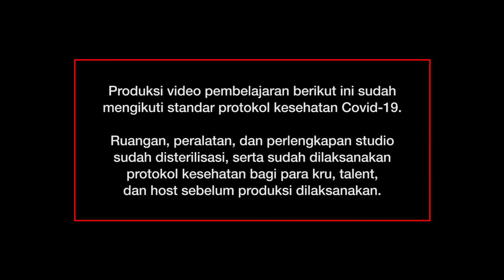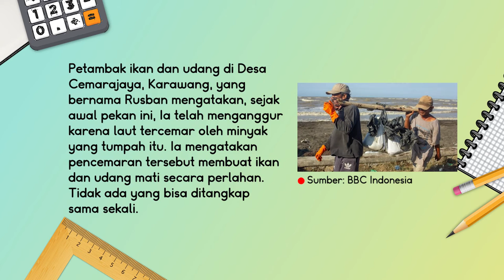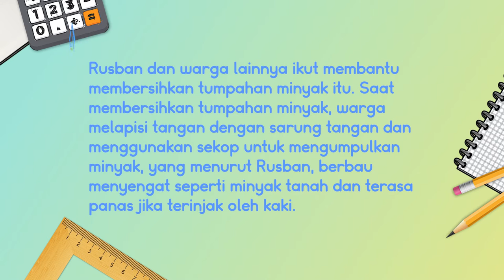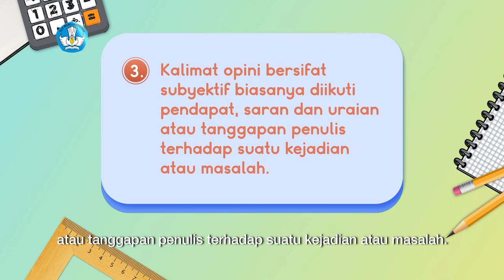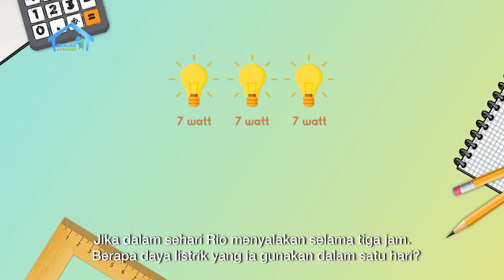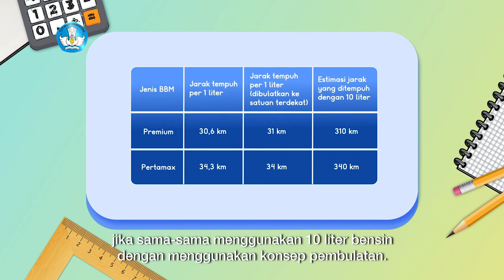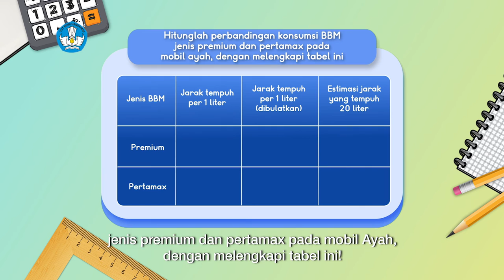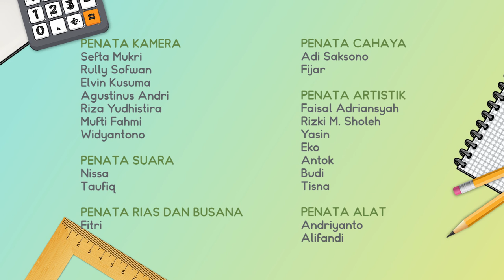BDR | SD Kelas IV| Episode 47 - Efek Bahan Bakar Fosil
Rio menonton acara televisi tentang banyaknya ikan yang mati di laut. Inikah dampak dari bahan bakar fosil yang dibuang ke laut bagi ekosistem di dalamnya? Selain mencari jawaban atas pertanyaan tersebut, Rio juga belajar menghitung penggunaan listrik dan pembulatan ke satuan terdekat bersama Kak Zara. Yuk, temukan jawabannya semua dalam diskusi seru di episode hari ini yang diawali dengan bacaan bertajuk “Tumpahan Minyak dan Gas Proyek Pertamina di Laut Jawa”.

Kunjungi portal Rumah Belajar di
Web: belajar.kemdikbud.go.id